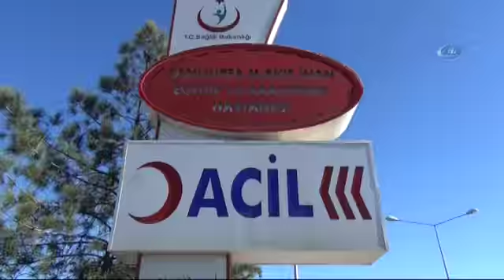Bahçe Duvarını Örerken Akrep Soktu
Şanlıurfa’da evinin bahçe duvarını örerken akrep tarafından sokulan vatandaş hastaneye kaldırıldı.

Edinilen bilgiye göre olay, Şanlıurfa’nın Haliliye ilçesine bağlı Şeyhçoban kırsal Mahallesi’nde yaşandı. Evinin bahçe duvarını ören Mehmet Ç., yaz ayında getirip dizdiği briketi kaldırdığında altından akrep çıktı. Akrebin sol ayak parmağından soktuğu Mehmet Ç. otomobille Mehmet Akif İnan Eğitim ve Araştırma Hastanesi Haliliye Ek Hizmet Binasına götürüldü. Burada ilk müdahalesi yapılan vatandaş, ambulansla Mehmet Akif İnan Eğitim ve Araştırma Hastanesine sevk edildi. Tedavi altına alınan Mehmet Ç.’nin sağlık durumunun iyi olduğu öğrenildi.